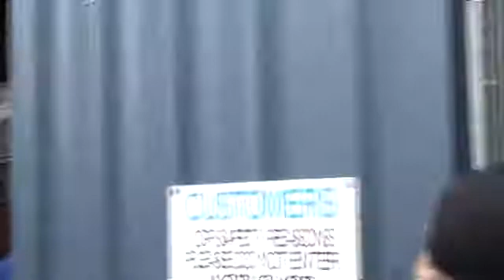VALAINT UTE ON DYNO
BIG BLOCK MOPAR POWER